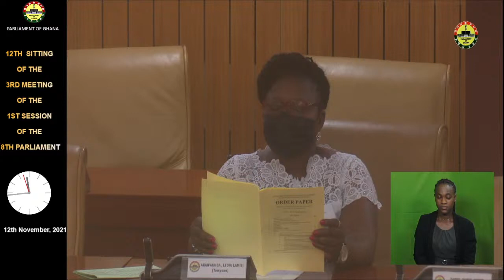Proceedings of Friday, 12th November, 2021